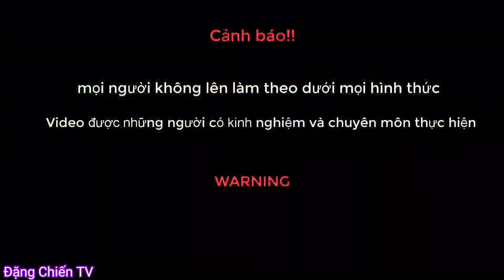Thanh Niên Liều Mình Dùng Nơm Úp Cá Bắt Con Rắn Khổng Lồ | Snake Hunting